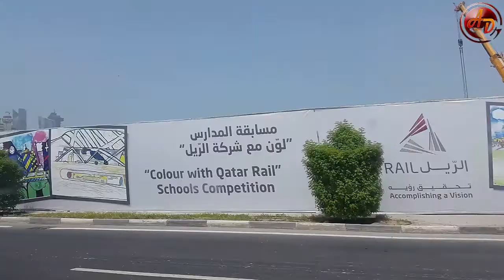◖𝟐◗ 𝐃𝐨𝐡𝐚 𝐐𝐚𝐭𝐚𝐫 - 𝐓𝐨𝐰𝐞𝐫𝐬 𝐙𝐨𝐧𝐞, 𝐂𝐨𝐫𝐧𝐢𝐜𝐡𝐞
ツ                    ツ                    ツ                    ツ
S̷u̷b̷s̷c̷r̷i̷b̷e̷ 👆̷ &̷&̷ L̷i̷k̷e̷ 👍̷

معالم دولة قطر

قطر -  الدوحة  - منطقة الأبراج

Doha -  Qatar - Towers Zone

تم تصوير هذا المقطع في 6/2016

Qatar Doha 2016 تطور قطر 2016 - جولة  في كورنيش الدوحة

🎥 Second Recording 🎥

🎬 المقطع الثاني 🎬

Download Full Games, 🎮🔫
Landmaks of Countries,  🗼⛱
Listen Quran 🎧📖
TV programs 📺🖥
Funny Videos 🙆‍♂👺
Cartoon Movies 👾🎬
Cartoons Series 🤖🎥
And more ...  ⚜💰
}(These things are on our System of channels because our channels complement each other 💢)

🔃 Check back all Our Channels everyday for new videos because We do uploads all the time! . 😃💯

❌No Audiobook            ❌No Song Making
❌No Audio Podcast     ❌No Music Remix

                                Thanks ©
         ☆★☆★☆★---Have Fun ---★☆★☆★☆